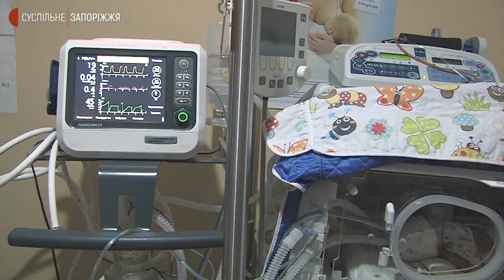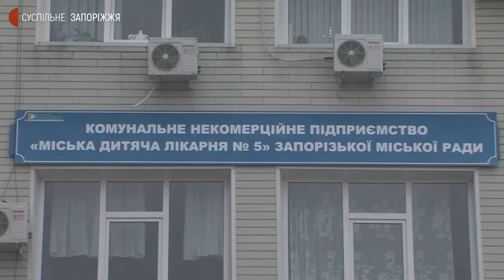Як працює 5-та міська дитяча лікарня під час війни | Новини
4 рази протягом 4-х діб виносили немовлят за сигналами тривоги до укриття медики Запорізької міської дитячої лікарні № 5. Для цього обладнали все у підвальному приміщенні. Власне, відділення для малечі перемістили до безпечних місць у коридорах лікарні, розповів Суспільному лікар-анестезіолог В’ячеслав Капуста. Як облаштувались - бачили наші журналісти.